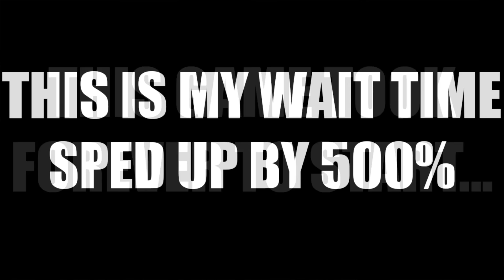INSANE FIVE MINUTE LONG FIGHT! ( Hypixel Crazy Walls )